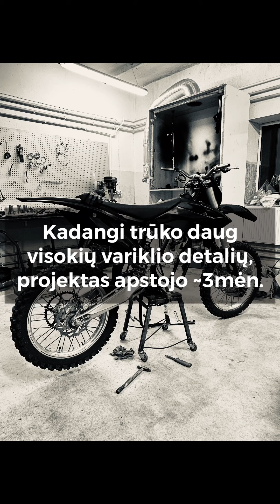KTM SX125 PROJEKTAS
Nupirkom nevažiuojantį KTM SX125 motociklą ir kartu su @fastmx.lt kompanija jį prikėlėme naujam gyvenimui!